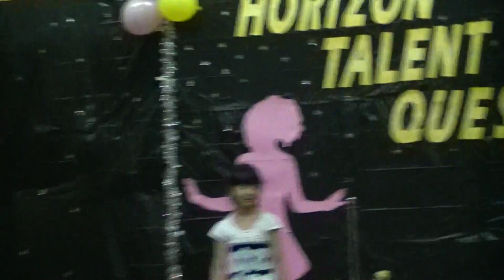Nishi's Talent Show - Lenka